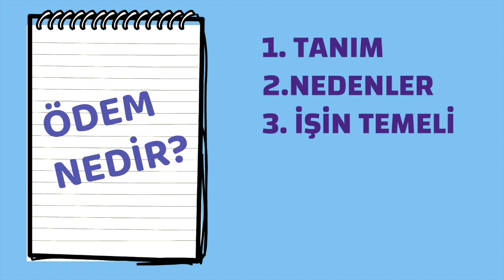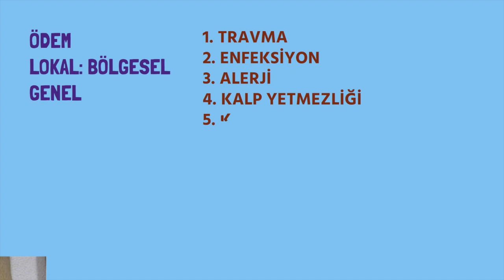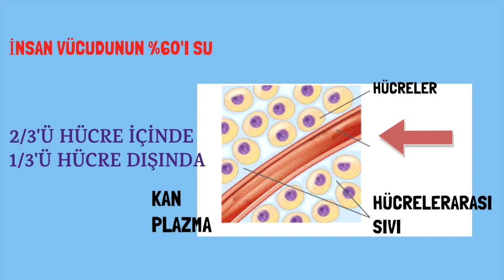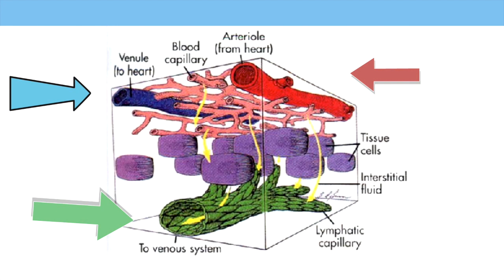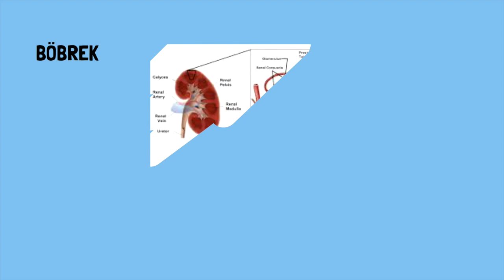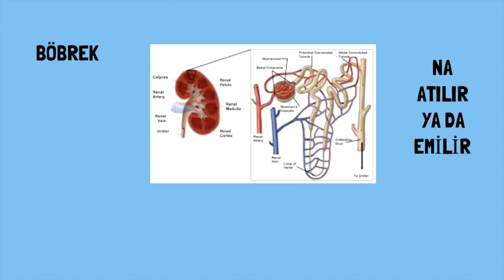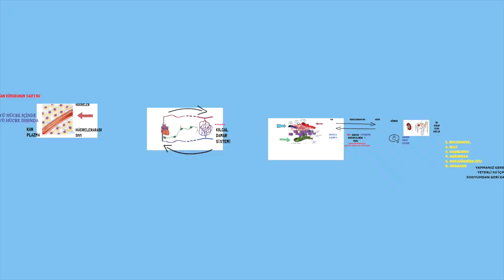Ödem, Kilo, Sağlık, idrar söktürücü ilaçlar, Prof.Dr.Serdar Akgün, Serdar Akgün Videoları,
Çok ödemim var!, Şiştim' Hep kilom ondan. Ödemi atamıyorum. İdrar söktürücü alınca rahatlıyorum. Kalbimde mi bir sorun var? Nedir bu ödem? Bundan nasıl kurtulurum? Kadınlarda ödem için sonraki videoyu öneririm. Ama önce bunu izlyeniz.
Ödem ve  kilo konusunda kafalar biraz karışık görünüyor. Hatta bende ödem var ve kilo yapıyor gibi bir yaklaşım var. ödem su birikimi aslında çok hassas bazı mekanizmalar ile kontrol edilir. Bu kısa videoda sizlere bu işin temelini anlatmaya çalıştım. Biraz derin tıp yaptık. kanalı ilk defa ziyaret ediyorsanız. Zaman ayırdığınız için teşekkürler.Bildiklerimin üzerine koyduklarım ve öğrendiklerimi bu kanalda paylaşıyorum.Okumayı ve araştırmayı seviyorum.